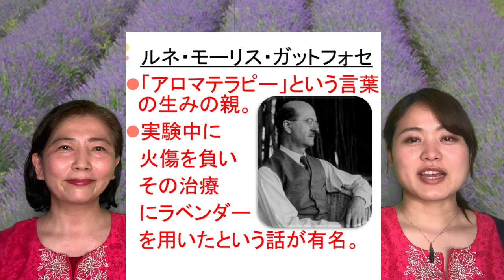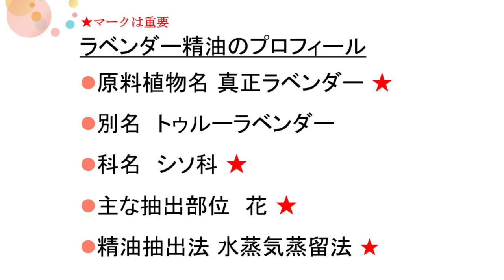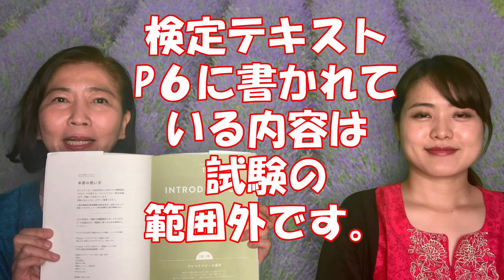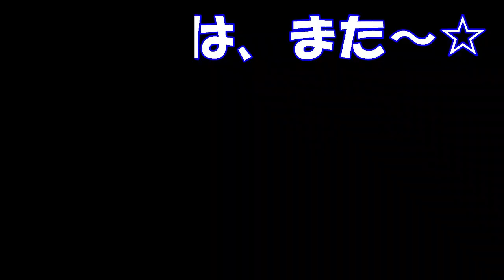【これで合格】睡眠の質を上げる！万能の香り！ラベンダー精油！聴き流し◎アロマテラピー検定対策◎アロマ初心者にも！勉強法/問題/独学/無料/ウェブオンライン講座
いつもアーユスの動画を見て下さり、誠にありがとうございます♡
★【アーユスLINE公式ご登録】でアロマテラピー歴史後編動画プレゼント！
「歴史動画希望」とメッセージしてね！

★ライブ配信は検定直前まで行っていますが、期間限定配信となっています。
【　アロマテラピー検定動画問題集ご購入の方へのスペシャル特典 !! 　】
・第２回目～のライブ配信が一気に見れる！
・30種の精油プロフィール動画が広告なしで見れる！
スキマ時間を使って、ぜひアーユスの動画と問題集とライブ配信で合格されて下さいね。

【アロマテラピーアドバイザー資格についてはこちら↓↓】

【間もなく開講】オンライン限定特典付！AEAJアロマテラピーインストラクター資格対応オンライン講座（資格関係なく、アロマをもっと学びたい人にもオススメの講座です）

☆アーユス 公式オンラインショップ　【各種アーユルヴェーダ・ハーブ商品など】

アーユルヴェーダはサンスクリット語で、“Ayus”生命（いのち）、“vedaヴェーダ”智恵。
数千年の昔からインドより伝わる、伝統医学であり、私たちが健康で幸せに生きる為の聖なる智慧なのです。

★アーユスの想い★
アーユスはアーユルヴェーダやアロマテラピー、マインドフルネスなどの知識を用い、少しでも皆様の幸せと健康のお役に立てるように心を尽くします。
この世の全て、大地、宇宙に感謝しながら
ナマステ